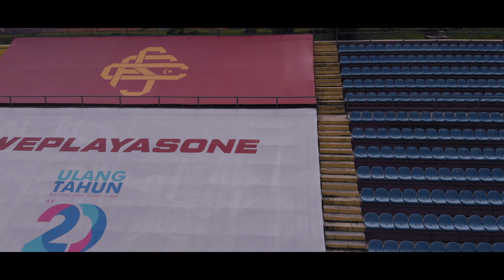UiTM Stadium ( Home Of The Lions )